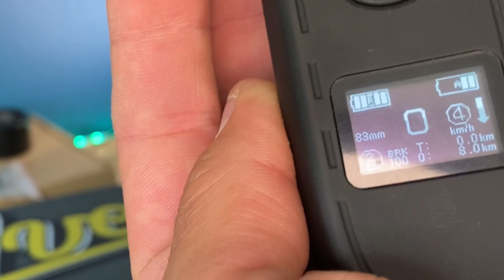#49 - WEEBOT SYLVER HAWK - Cruiser électrique pas cher et puissant ( - de 500 euros)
cette semaine on teste ensemble le nouveau cruiser électrique de chez WEEBOT,
un petit skateboard étonnant

je n'en dis pas plus

Bon ride les amis !